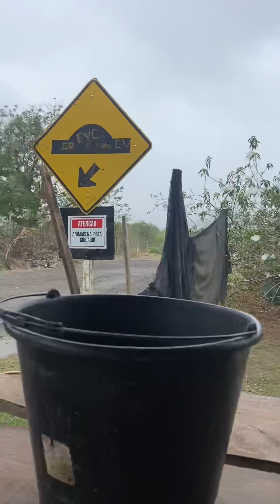Último dia de setembro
CONTAS PARA AJUDA:

Agência 0171
Operação 1288
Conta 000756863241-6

001-BANCO DO BRASIL S/A
Agência 00833
Conta poupança 77812-5
Variação 51

ITAÚ (341)
Conta poupança
Ag. 0317
Conta n° 08238-6 / 500 multidata
Favorecido M.M.L

BRADESCO
Agência: 00553
Conta-Corrente: 26870-4
Favorecido M.M.L

SANTANDER
Agência 3427
Conta corrente
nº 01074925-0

BANESTES
Conta poupança
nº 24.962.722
Agência 115